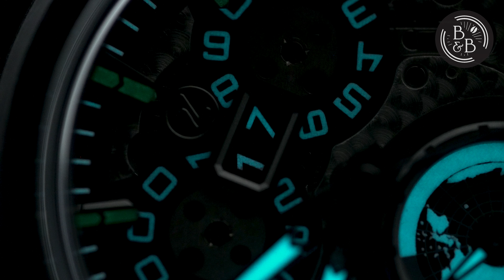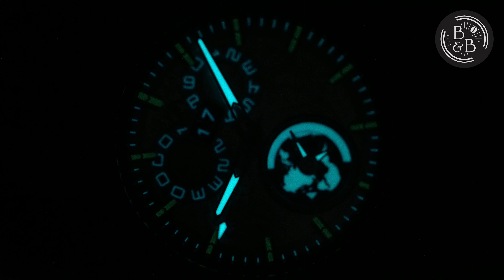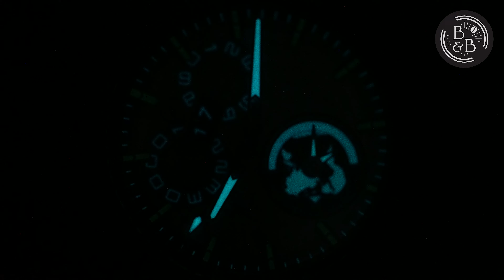Exotic materials & practical complications - Zelos releases another winner - Spearfish Dualtime